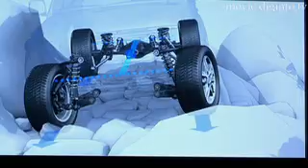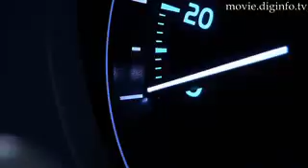Toyota's New Land Cruiser : DigInfo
With the philosophy of going anywhere you want to go Toyota unveiled their newly designed Land Cruiser that uses the worlds first crawl control system to help get across any terrain.

The crawl system has three speed settings which maintain the cars speed from about 1 km/h to 5km/h. This is ideal for driving on rocks, steep hills and sand where speed has to be adjusted carefully to maintain control.

Standard on all models, the crawl system improves stability and helps prevent wheel spinning and locking by automatically controlling the engine and brakes.

Besides improved control on rough terrain,  Control over the interior environment has been improved with sensors that can manage and control each individuals heating and air conditioning.